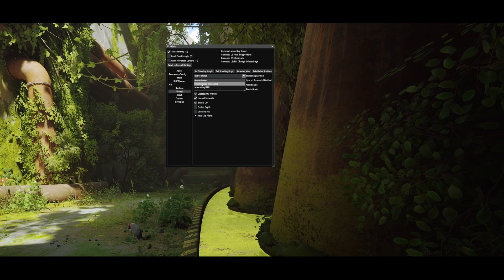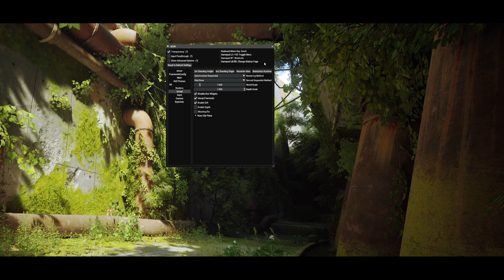SO KÖNNTE STRAY 2 SEIN. PrayDog's UEVR Injector Mod und PIMAX CRYSTAL.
PrayDog's UEVR Injector Mod Spiele über 11000 Unreal 4 & 5 Spiele in VR:

Nachfolgende Links unterstützen meinen Kanal Danke für deinen Support.

Meta Quest 3 kaufen Einsteiger Headset:

Router kaufen

Headstrap Empfehlung in €U kaufen:

Headstrap Empfehlung in DE kaufen:

Powerbank für die Quest 3 kaufen

Einkaufen auf Amazon

Du willst wissen, was dieses VR/AR ist? Probiere es selbst aus in Deutschland

Heute zeige ich euch wie Stray 2 sein könnte in VR oder vielleicht irgendwann Nintendo VR? Außerdem verrate ich euch wie Ihr eure Pimax Crystal mit dem Spiel nutzen könnt.

Technikchegger - Chill ab dude made by Alvarez